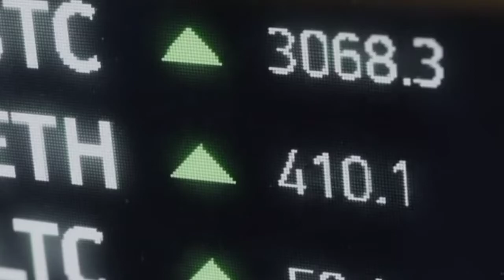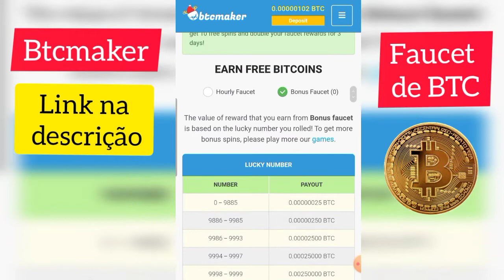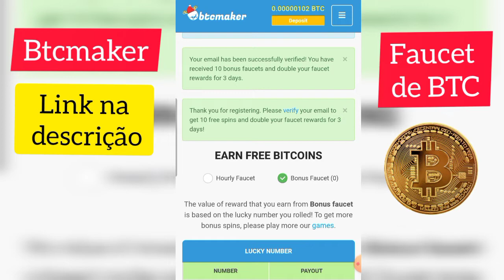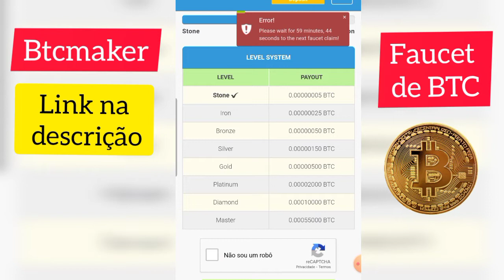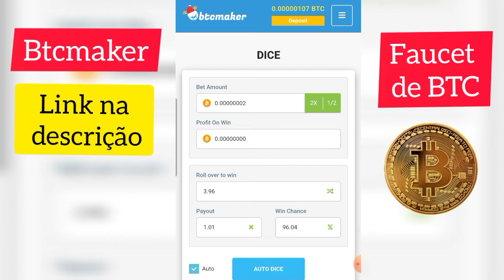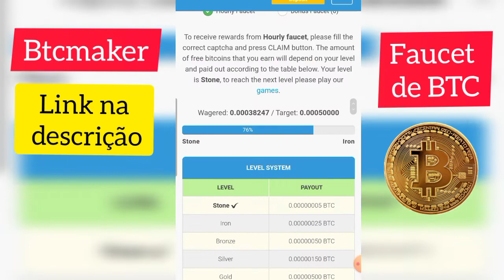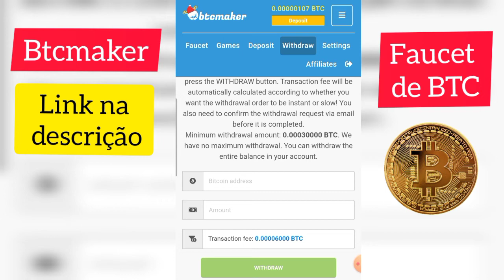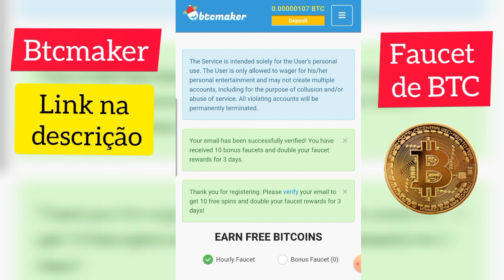Btcmaker : faucet para ganhar até 55 mil satoshis por hora. Comece a ganhar hoje mesmo!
Olá pessoal,

Trago para vocês mais uma plataforma de Bitcoin que você ganha mais satoshis conforme sobe de nível.  Mínimo para withdraw de 30 mil satoshis.

Assista o vídeo até o fim para saber como ganhar e ter estratégia para subir de nível.

Assim cada vez mais pessoas poderão ter acesso ao conteúdo que venho postando aqui.

Btcmaker. BTC. EARN BTC. FAUCET DE BTC. BTC GRÁTIS. GANHE DINHEIRO SEM SAIR DE CASA.